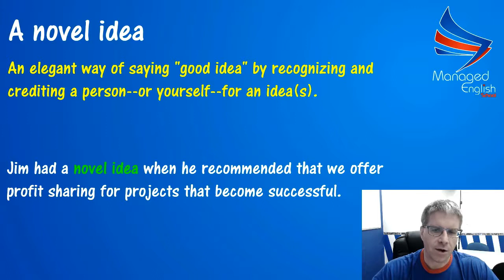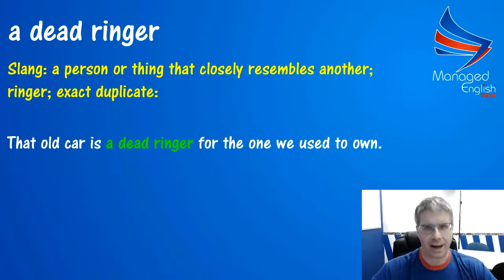5 expressões pra lá de diferentes em Inglês.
O que é go all out? Novel idea? Leg up? Dead ringer? With a grain of salt? Aposto que 90% dos brasileiros (incluindo professores de línguas) não sabem. Para falar a verdade, há nativos que não conhecem todas! Vamos aprender? Assista os vídeos de Vania Below e Steve Below e entenda tudo de maneira bem simples.
Aumente suas chances de falar inglês fluente recebendo nosso E-Book /Áudio Book Grátis. É só inscrever-se
Managed English é a maneira mais fácil de fazer um curso, cursinho ou intensivão de inglês, cheio de dicas, no conforto da sua casa, e grátis!